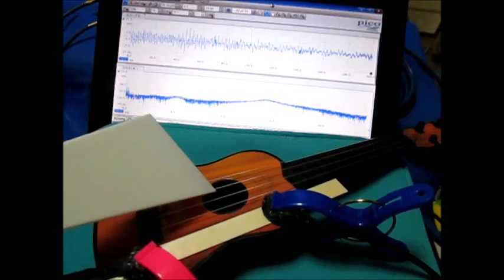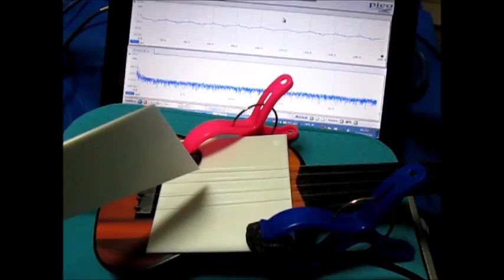超音波実験（音と超音波の組み合わせ） The surface acoustic wave experiment